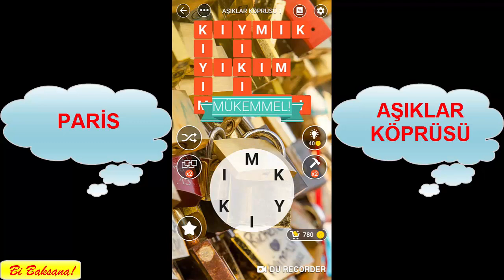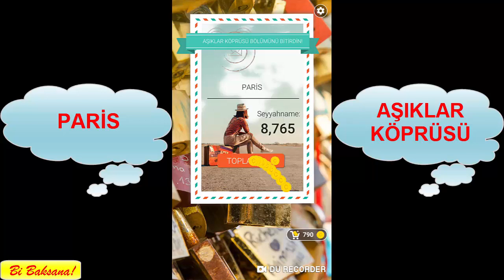Kelime Gezmece - PARİS - Aşıklar Köprüsü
Kelime Gezmece Aşıklar Köprüsü Cevapları

Kelime Gezmece Aşıklar Köprüsü 1: KIYMIK – KIYIM – YIKIM – YIKIK – KIYI

Kelime Gezmece Aşıklar Köprüsü 2: SÖZ – SÖZLÜ – SÖZLÜK – KÖZ- ÖKSÜZ – ÖZLÜK – LÜKS – ÖLÜ – ÖKÜZ – ÖZLÜ – KÜL – KÜS

Kelime Gezmece Aşıklar Köprüsü 3: DÜZGÜN – GÜNDÜZ – GÜN – DÜN – GÜDÜ – DÜZ – GÜZ

Kelime Gezmece Aşıklar Köprüsü 4: PEKMEZ – EZMEK – EZME – EMEK – MEZE – EKME – KEZ – KEM – PEK – KEP

Kelime Gezmece Aşıklar Köprüsü 5: MASRAF – SAFRA – SARMA -ARSA – MARS – MASA – ARMA – ARAF – ASMA

Kelime Gezmece Aşıklar Köprüsü 6: KAYISI – KIYAS – KIYI – YAKI – SAYI – KAYI – ASKI – KISA – ISKA – AYIK

Kelime Gezmece Aşıklar Köprüsü 7: İNŞAAT – AŞİNA – TAŞ – ATA – NAAŞ – NAAT – İNAT – NİŞ – AİT

Kelime Gezmece Aşıklar Köprüsü 8: ENFES – EFSANE – ESNAF – NEFES – ENSE – SEFA – ESEF – SENE – FENA

Kelime Gezmece Aşıklar Köprüsü 9: SEDİR – KEDİ – DİRSEK – DİREK – KESİR – SİRKE – DİSK – KREDİ – ESİR – SİRK – DERS